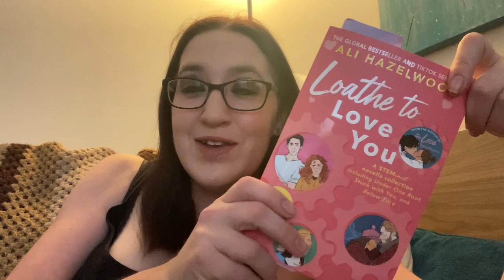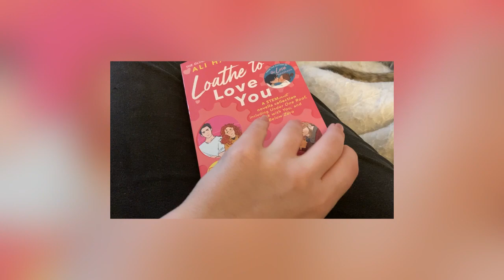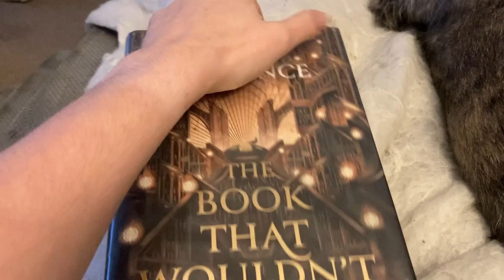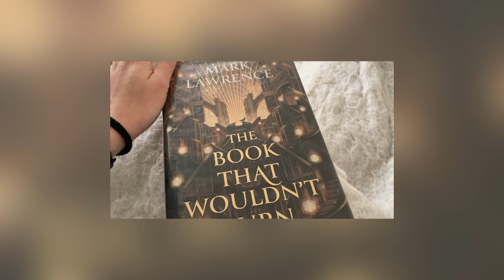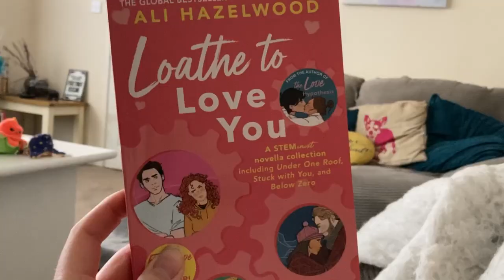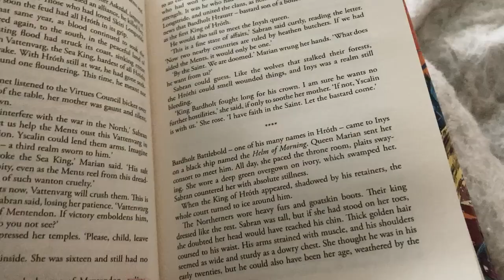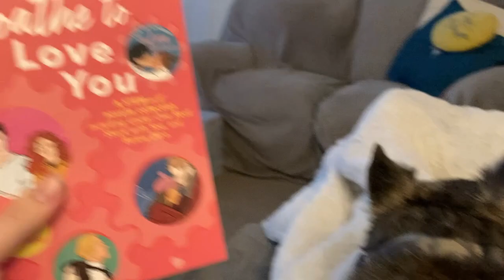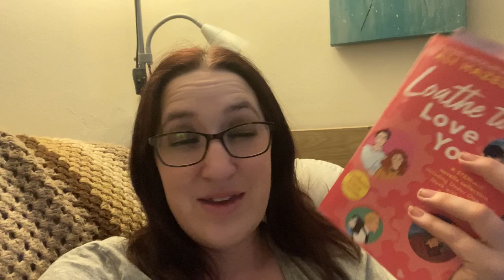Weekly Reading Vlog - what I read in a week